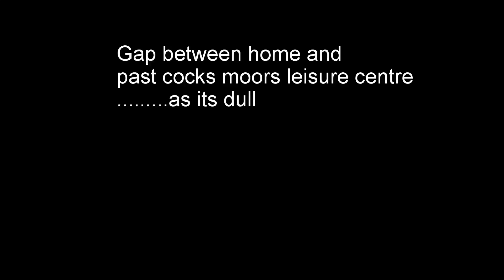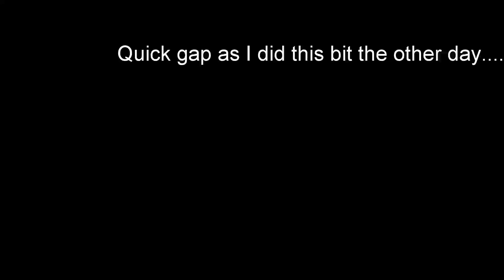Cycle round Brum - May 2020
Another quick saunter round the south of Bham on the cycle May 2020